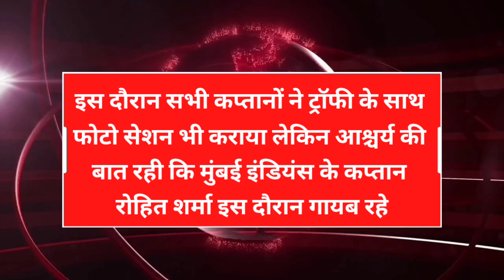IPL 2023: कप्तानों के फोटो सेशन से क्यों गायब हो गए Rohit Sharma | Cricket News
Breaking news channel is a media outlet that specializes in delivering the latest news and updates on current events, often as they happen. With a focus on speed and accuracy, breaking news channels use a variety of platforms, including television, radio, and online platforms, to deliver breaking news stories to their audience in real-time. They typically cover a wide range of topics, including politics, business, sports, entertainment, and international news, Cricket, Bollywood and are often the first source for updates on major events and crises around the world. The hallmark of a successful breaking news channel is its ability to provide up-to-the-minute coverage of important events.